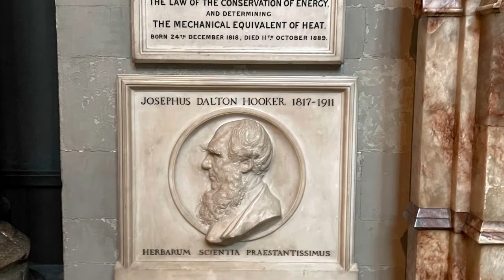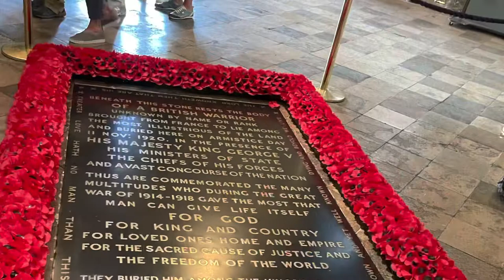WestMinster Abbey| Church of British Royalty - London UK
Hello Viewers
Westminster Abbey
A royal church in the centre of London offering daily services for all and a World Heritage Site with over a thousand years of history.
All British monarchs since William the Conqueror in 1066 have been coronated here.
16 Royal wedding including William and Kate held here.
As you see, the interior is quite impressive with over 3000 royals,politicians, actors and actresses, poets, military leaders,scientists..  buried here.
The ornate tombs, effigies and monuments are really something to see!!..